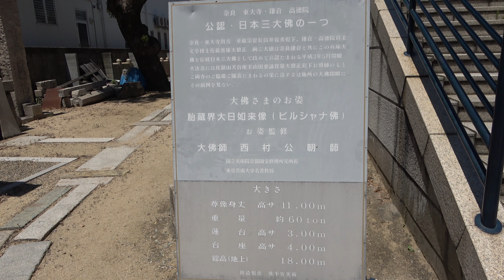⁴ᴷ 【神戸市兵庫区/能福寺(兵庫大仏)/2020】6/7(日)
【能福寺】

・SONY FDR-AX45→Corel VideoStudio(1.0GB)
・滞在11:00頃
・気温27℃  風速2m/s